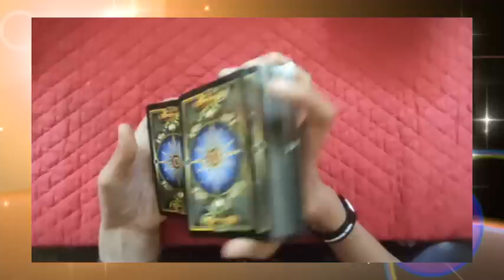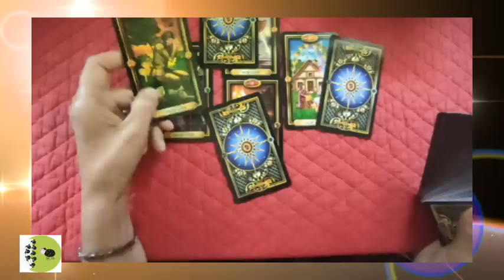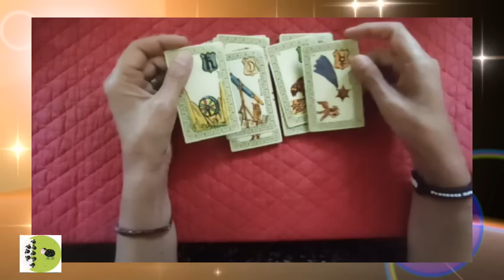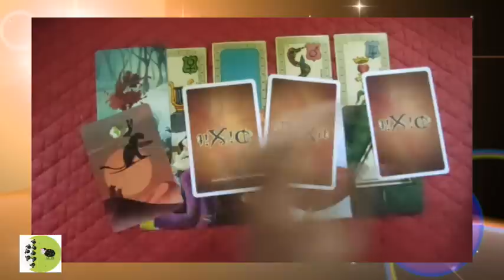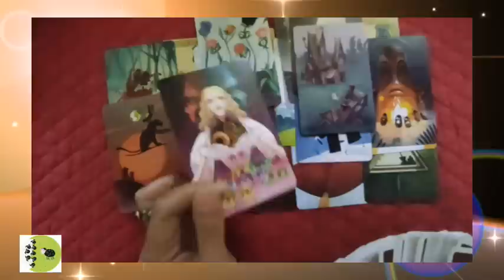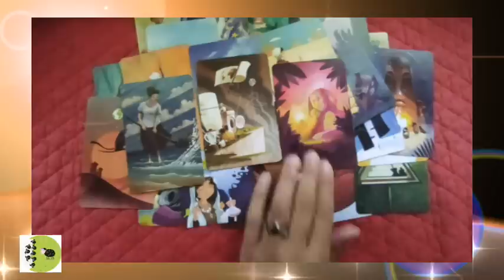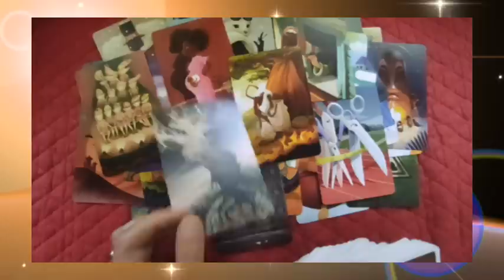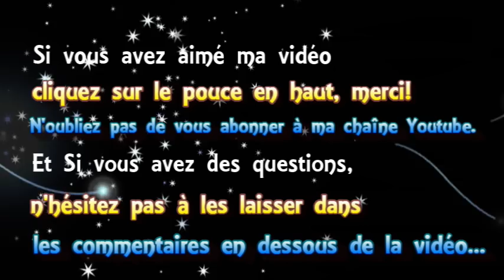🃏 tirage #115 le pass énergie 📴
le livre sur la réincarnation animale

 ► Apprendre la cartomancie, c´est facile!
► Playlist  ♋ Astrologie védique et uranienne

@Madi Jasper